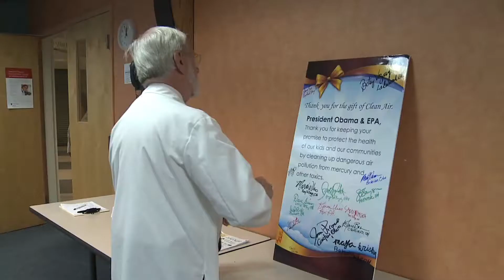New EPA rules to reduce toxic air, mercury in fish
Fish from Lake Erie are considered to be a health risk, but new health standards may change that. Fox 8's Annette Lawless shows us how a new rule will reduce toxins in the air and water...and why some say it's a bad idea.